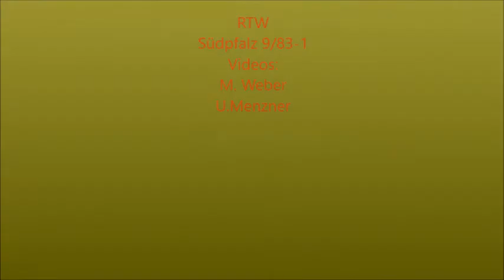Südpfalz 9/83-1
RTW des Arbeiter-Samariter-Bund Kreisverband Zweibrücken mit dem Rufnamen "Sama Südpfalz 9/83-1"